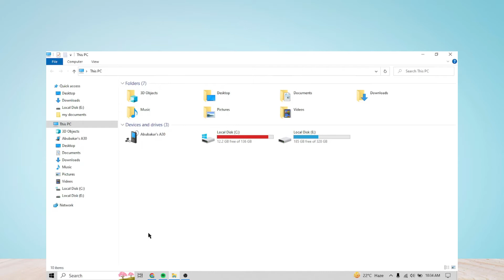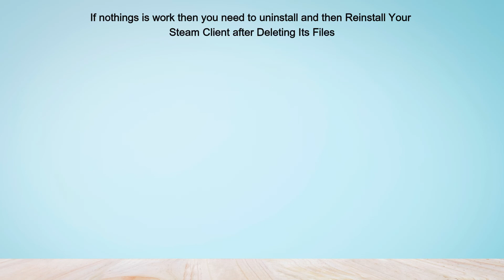How to Fix “Steam connection error” in counter strike 2 (CS2)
Are you gettings a “Steam connection error” in counter strike 2 (CS2)?
Here is the 2nd part of the error message "We are unable to enroll you. Please try again later"
In this video, you will learn why you are gettings a “Steam connection error” in counter strike 2 (CS2) and how to fix it.